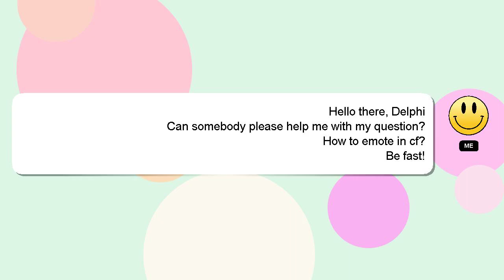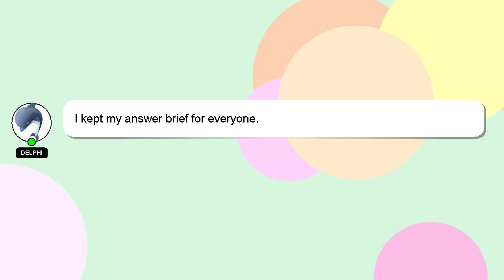How to emote in cf?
Allow me to introduce myself briefly, Hello, I am Delphi. I am here to aid you in getting answers to your questions. - How to emote in cf?

Let me know if you have more specific questions or concerns by leaving a comment or starting a chat. I will express my appreciation for your answer by 'hearting' it.

*2 What we are experimenting :*